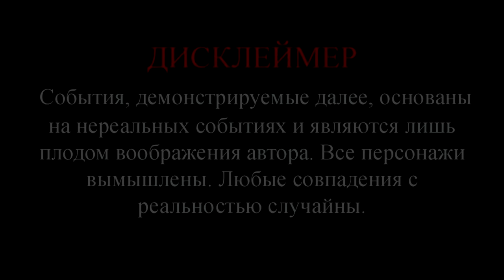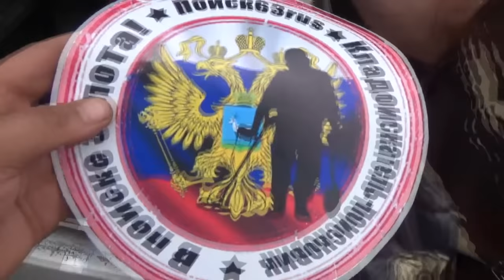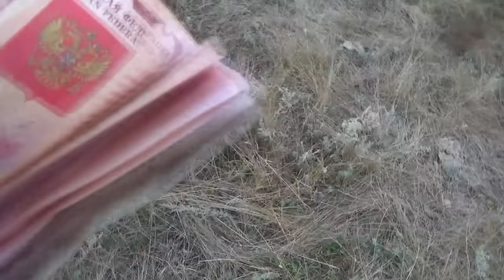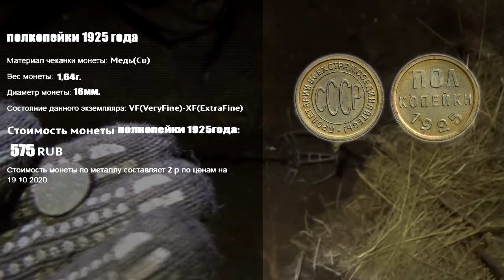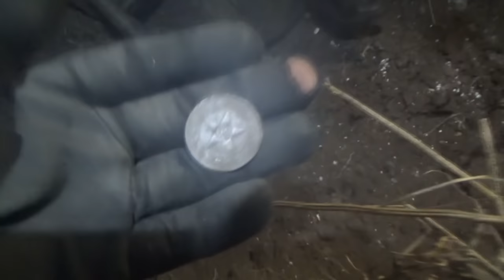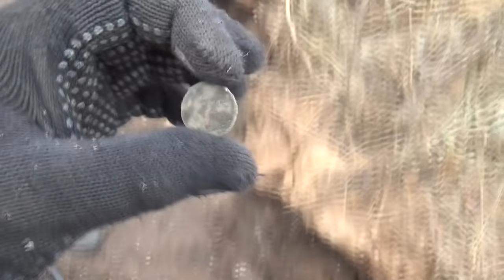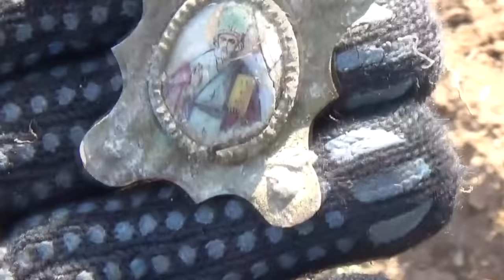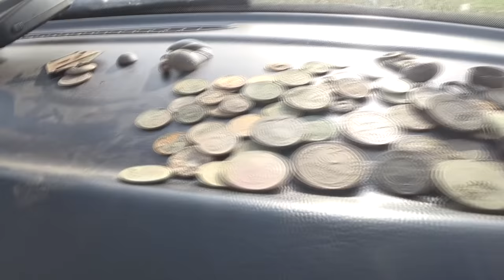Взорвали фундамент и он выстрелил, куча монет и еще кое что!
Друзья, всем привет! Очередной фильм и запасаемся пивком или чем там покрепче, присоединяемся к нам - повод есть! Тема шурфа весьма актуальна, верховых находок все меньше и меньше с каждым годом. Первый важный показатель на фундаменте - это наличие верховых находок. Вот я и зацепился за один сигнал, а что откопали все увидите в этом видео.